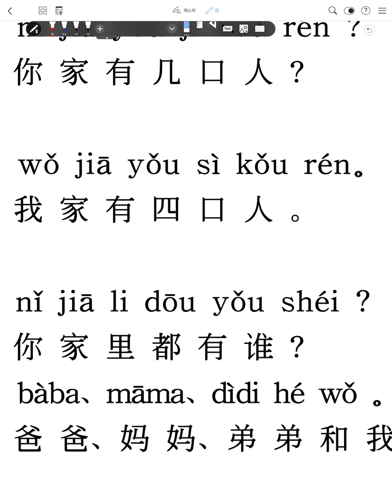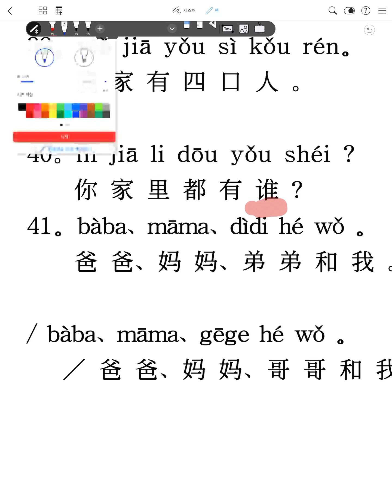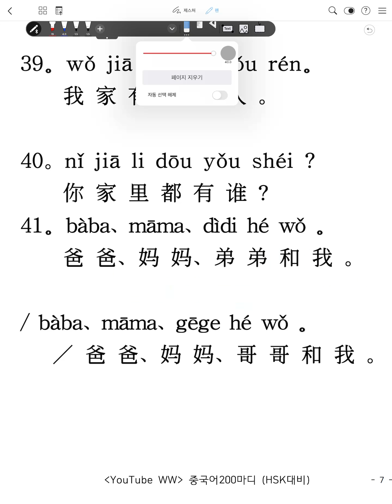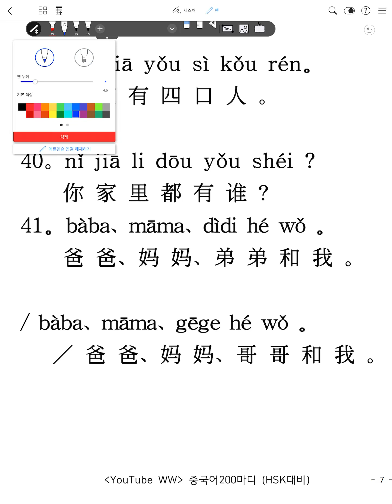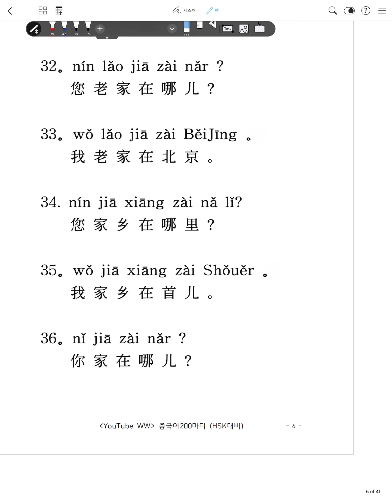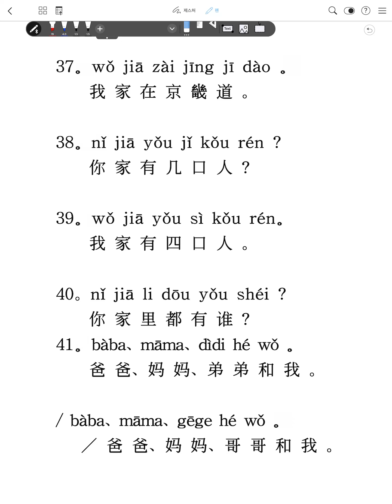[뉴 중국어작문 노하우] 저자직강 중국어강의 중국어200마디 기초HSK도전 7강 -EQ200TV